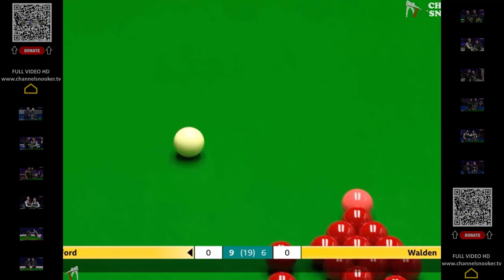SnookerWorldChampionship2024Day3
Snooker. World Championship 2024. Round One. Tom Ford vs Ricky Walden. Shaun Murphy vs Lyu Haotian. Final frames.